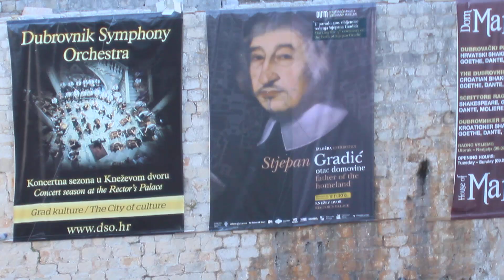Dubrovnik, Croatia Cruizen: At the Venetian Era Fortress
it was everything they said it was! While others are in ruins this Venetian Fortress was rescued from material poachers and kept as it was centuries ago.